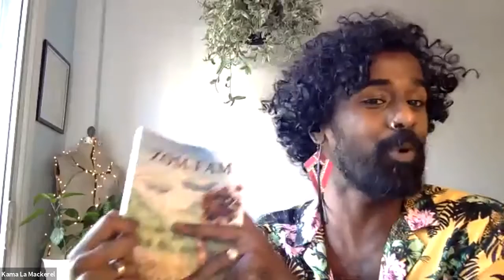Art in the Spotlight: Kama La Mackerel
Multi-disciplinary artist Kama La Mackerel is one of many creators who has had projects interrupted and redirected by the global pandemic. Join Kama in a conversation with the AGO’s Adam Levine about their life and work in quarantine, and looking at colonial past and present to build radical queer futures.

Kama La Mackerel is a Montreal-based Mauritian-Canadian multi-disciplinary artist, educator, writer, community-arts facilitator and literary translator who works within and across performance, photography, installations, textiles, digital art and literature. Kama’s work is grounded in the exploration of justice, love, healing, decoloniality, hybridity, cosmopolitanism and self- and collective-empowerment. They believe that aesthetic practices have the power to build resilience and act as resistance to the status quo, thereby enacting an anticolonial practice through cultural production.
Kama has exhibited and performed their work internationally and their writing in English, French and Kreol has appeared in publications both online and in print. They have lived in far-flung places such as Pune, India and Peterborough, Ontario. ZOM-FAM, their debut poetry collection is published by Metonymy Press.

Prior to becoming Assistant Curator of European Art in 2020, Adam Harris Levine held various curatorial roles at the AGO and conducted extensive work with the Thomson Collection of European Art. He is currently finalizing his doctoral dissertation at Columbia University, where he has also taught extensively. Levine’s area of specialty is medieval and renaissance sculpture and decorative arts.